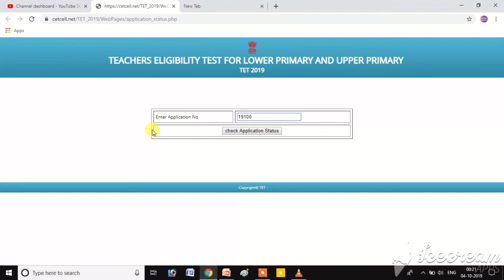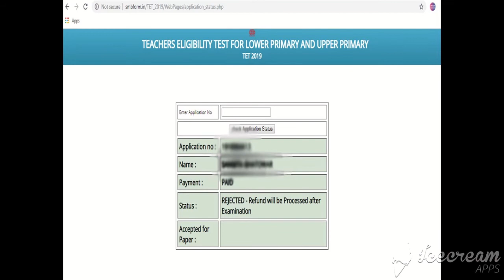TET FEE REFUND PROCESS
HELLO FRIENDS HERE WE ARE DISCUSS THE TET FEE REFUND PROCESS.